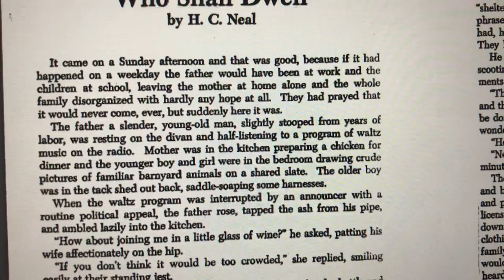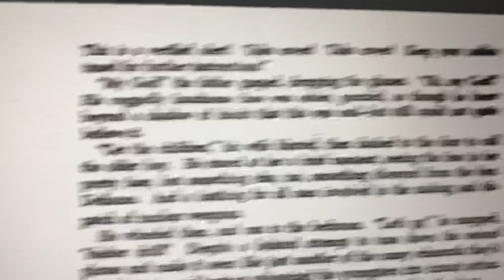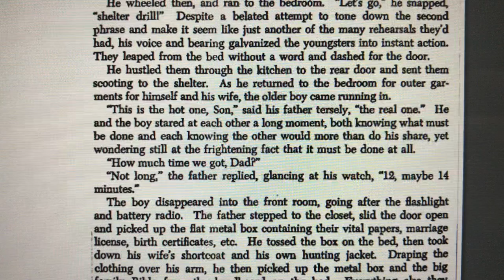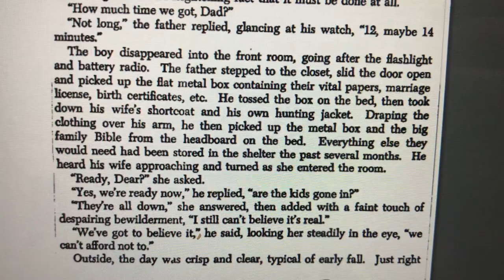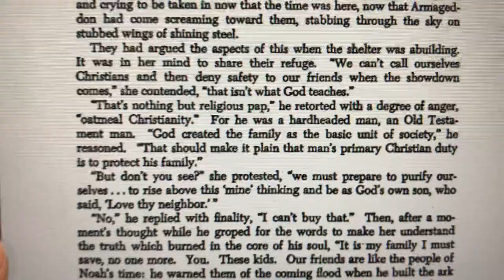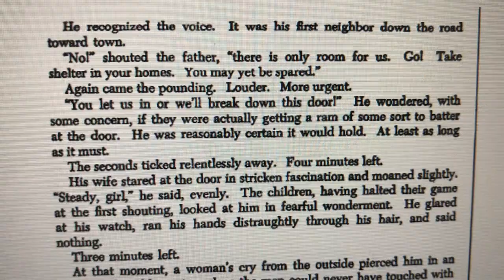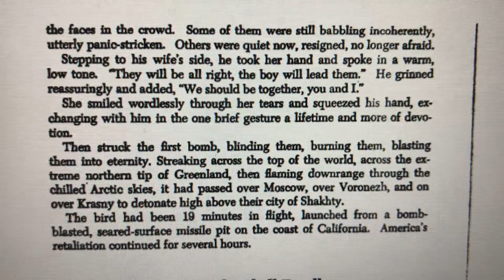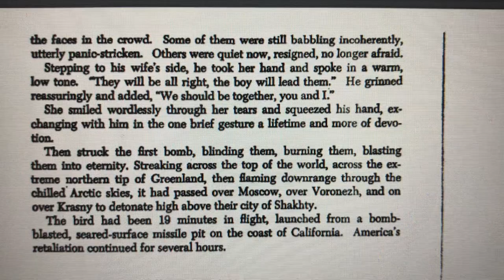"Who Shall Dwell" by H. C. Neal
Audio version of H. C. Neal’s “Who Shall Dwell”